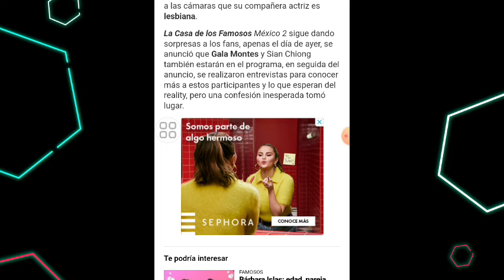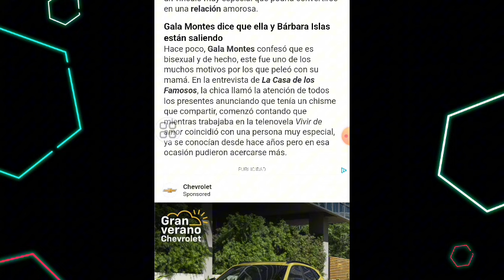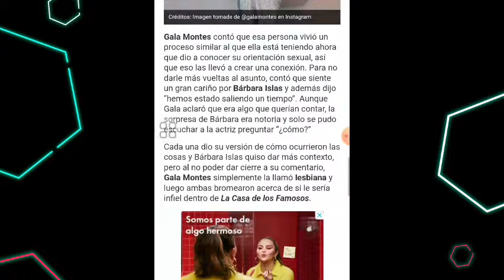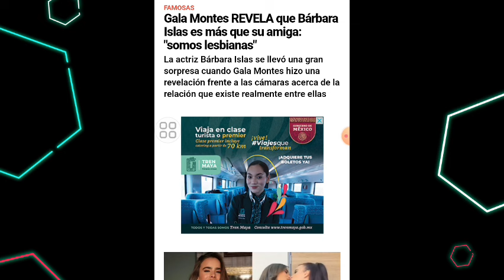GALA MONTÉS REVELA QUE ELLA Y BÁRBARA ISLAS SON MÁS QUE AMIGAS